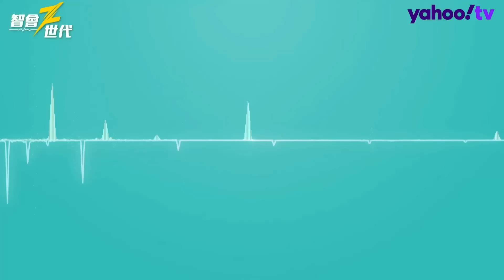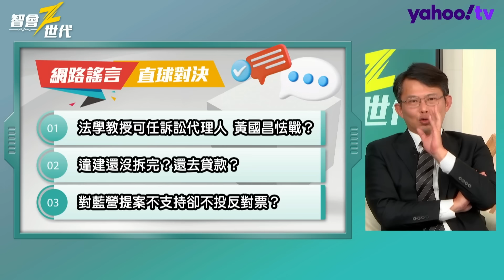民進黨想弱化國會功能淡化民意多數在野黨監督力道 黃國昌：立法院已進入叢林法則！【智會Z世代】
《智會Z世代》特別重視GEN Z年輕世代的觀點 ，節目由民眾黨立院黨團主任AKA. 戰狼小姊姊陳智菡主持，第二集節目中，民眾黨總召黃國昌與GEN Z一同討論國會改革、鄭文燦涉貪、民進黨近年打詐成效不彰、能源轉型等議題，也回應了關於他的三大謠言：法學教授不當訴訟代理人是怯戰、違建未拆完等議題。